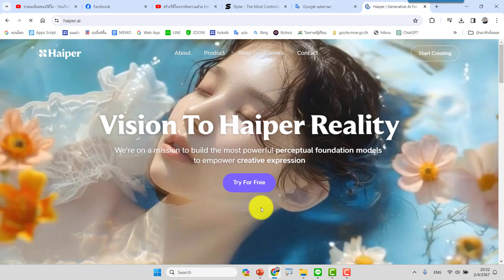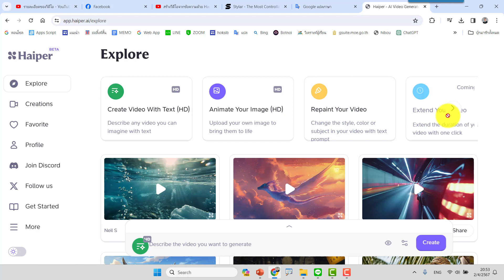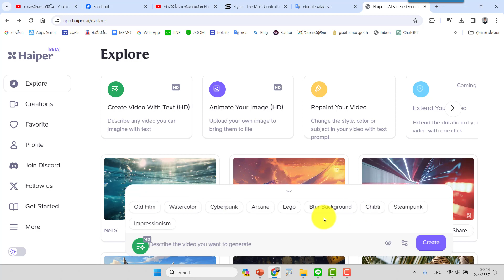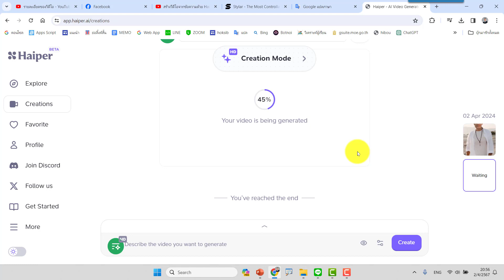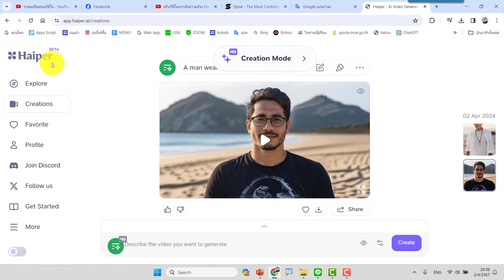การสร้างคลิปวิดีโอจาก Prompt ด้วย Haiper AI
Prompt:
A man wearing glasses and a black shirt with a design on it stands on a sandy beach. He is posing for the camera, looking directly into it. The background consists of a mountain in the distance.